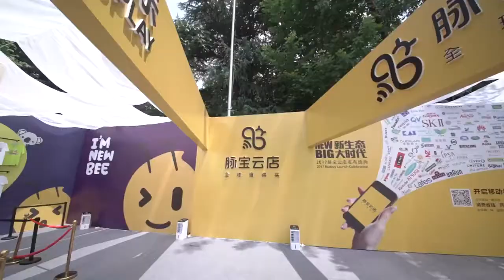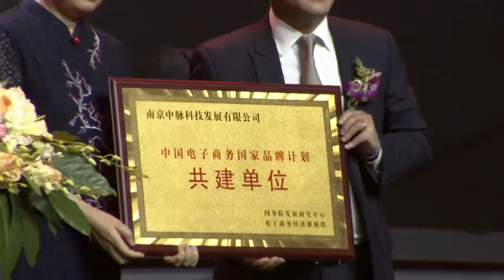JM International-Bzzworld & BZZBUY Global Launch Ceremony 17June 2017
Ambassador ID - PH1070241